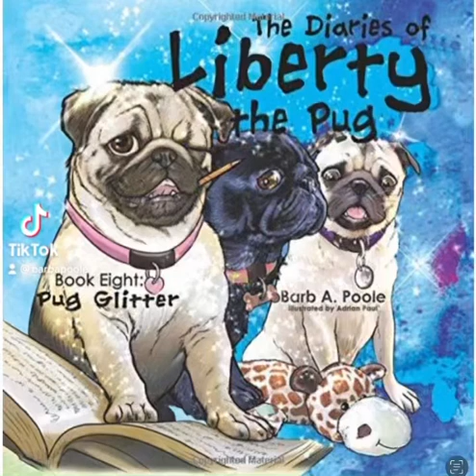Pug Liberty 🌈🌟 “The Diaries of Liberty the Pug” Book Eight. Do you know what pug glitter is ?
Beautifully illustrated Children’s book series for kids worldwide.
Loving, caring, fun, adventures, true stories. Liberty pug who is blind shares her journey.
Perfect Story time for your family.
💯+ short stories in 10 wonderful books 📖